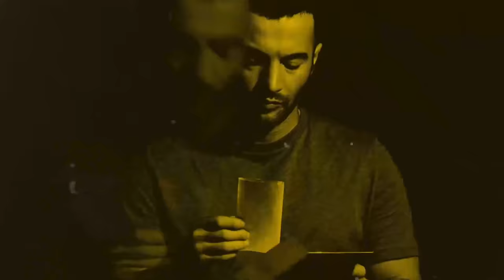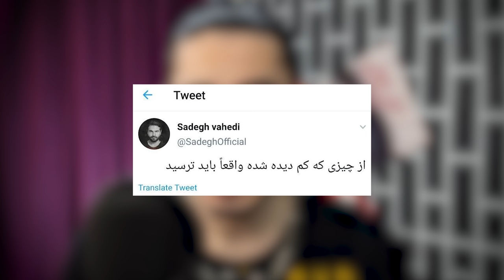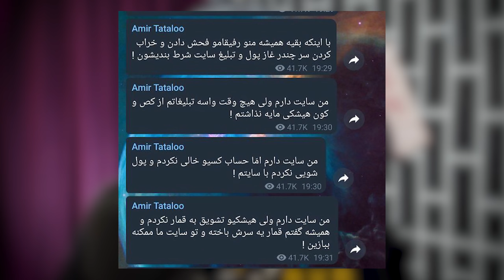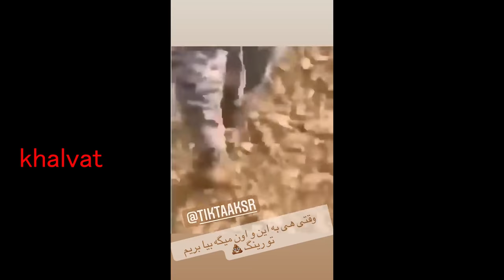رپ حواشی : ری اکشن های فیک؟! همکاری خشایار اس آر و امیر خلوت !؟ تیکه های تتلو به ساشا سبحانی !؟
رپ حواشی

توهین تهی به ری اکتور ها ؟!

تکیه ها امیر تتلو به ساشا صبحانی

صبحت های جدید عرفان ؟!

توییت های جدید صادق

تمسخر آمیز خلوت توسط کوروش وانتونز !

آلبوم و دیس جدید حصین

عکس جدید یاس و اژدر